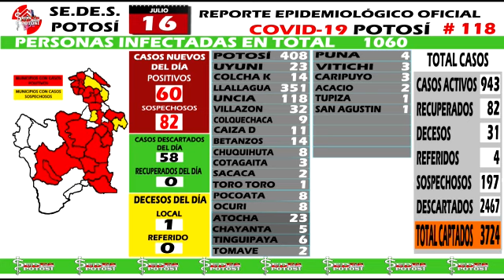Casos de Coronavirus en Potosí, 16 de julio 2020